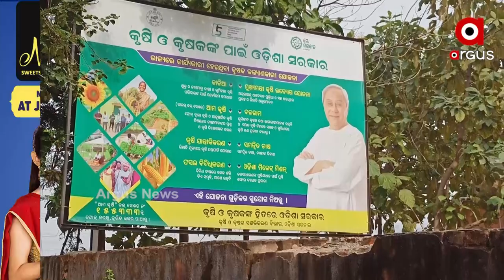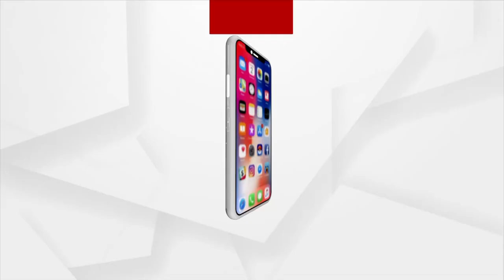ନଦୀ ପଠାରେ ଖତ ଖାଉଛୁ ସରକାରଙ୍କ ରାସାୟନିକ ସାର